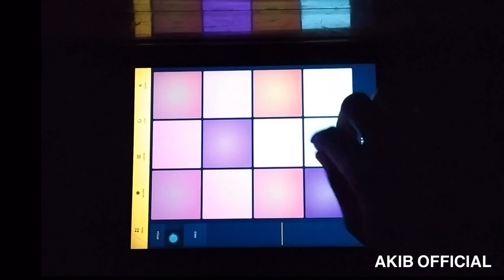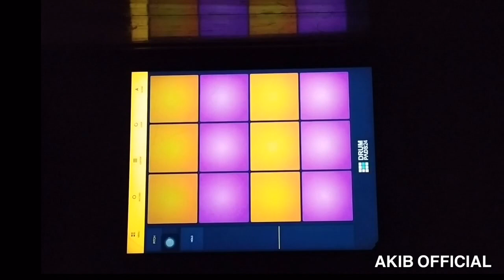Post Malone - Goodbyes | DrumPads24 X GarageBand